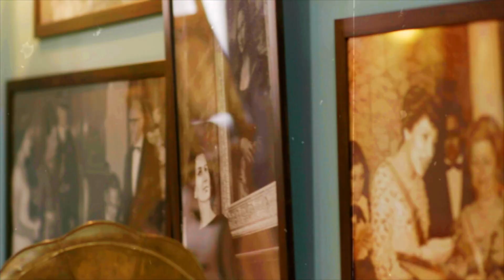Dar nana - Episode 21 دار نانا - الحلقة - Partie 1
Live
 انضموا إلى قناتنا الخاصة على اليوتيوب: